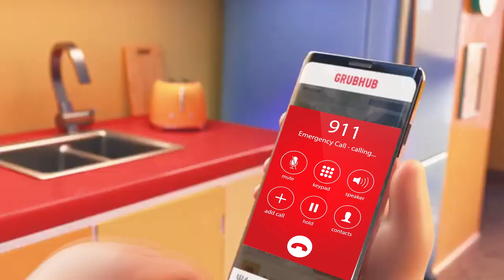8 kroger ad "kroger dance" IRL sound variations in 36 seconds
ok ok i know this isnt exactly how the traditional sound variation videos are but here it is still LOL 😳

in this video, 8 kroger ad dance irl sound variations, a play on my but its poorly recreated type videos with these "sound variation" type vids. its quite a random for fun type video, hope yall are still good with the kroger ad memes even though its kinda slowing down!!

are u poggers enough to press it? 😳

we have a discord server btw! 😤

Being a member helps me reach my dream in so many ways, but remember that I appreciate all of you, member or not.

THANK YOU TO THE MEMBERS WHO WATCH THIS CHANNEL!